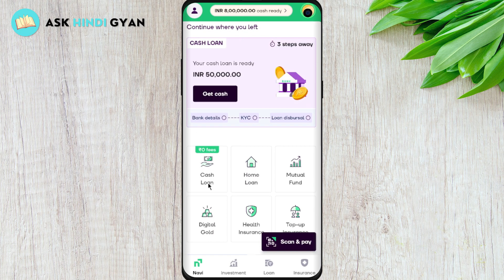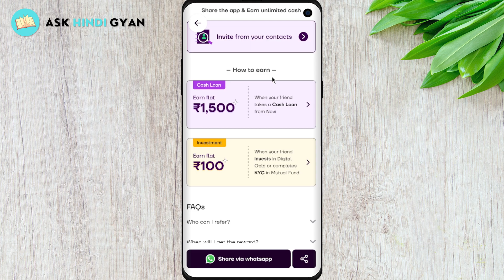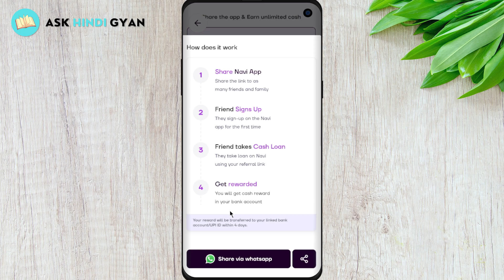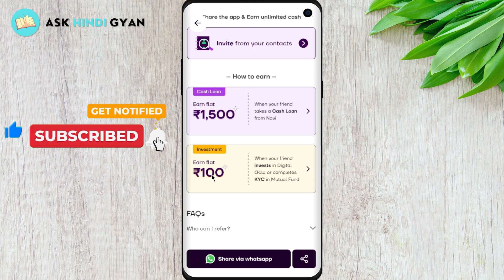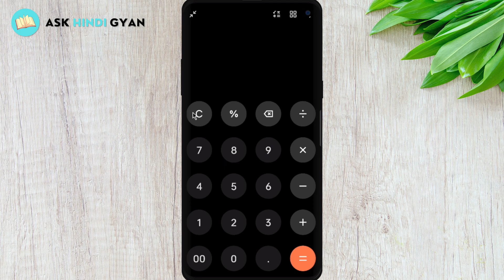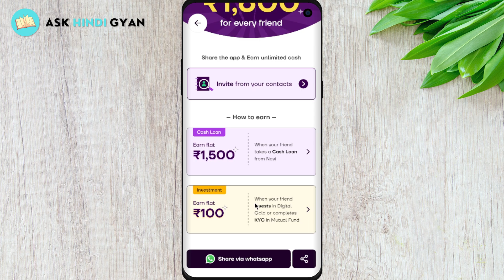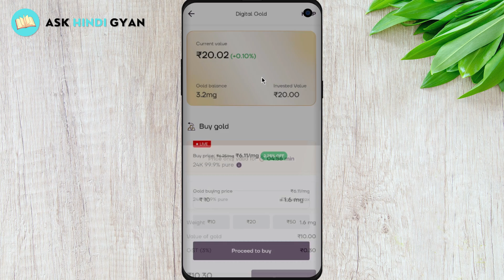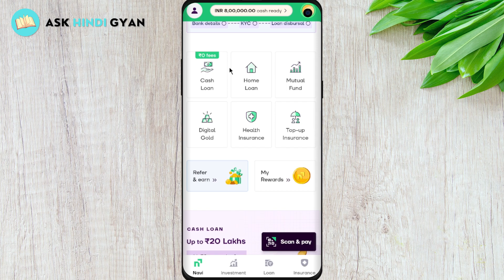Navi App Refer And Earn | Navi App Se Paise Kaise Kamaye | Earn Money From Navi App [In Hindi]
Navi App Refer And Earn | Earn Money From Navi App | Navi App Se Paise Kaise Kamaye [In Hindi]
Hello Dosto namaskar aaj ki video me baat krenge online earning Ke baare me, ki aap kaise ghar baithe apne smartphone se Navi app se paise kaise kama sakte hain, hum janenge ki kaise navi refer and earn se aap paise kama sakte hain.

00:00 - Intro [Earn Money From Navi App]
00:30 - Download Navi App
00:40 - Navi App Account Setup
01:06 - Navi App Refer And Earn
03:00 - Navi App Se Kitne Paisen Kama Sakte Hai
05:40 - Earn 1600 rs. Per Referral Navi App

navi refer and earn unlimited trick
navi refer and earn full process
how to earn money from navi app